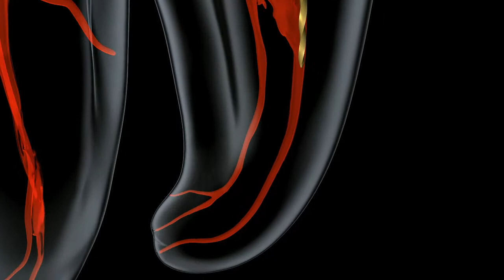ProTaper Gold® - Product Overview | Dentsply Sirona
ProTaper Gold® features the same efficiency, variable tapered shapes and predictable performance you trust from ProTaper Universal - plus proprietary advanced metallurgy to deliver greater flexibility and durability.